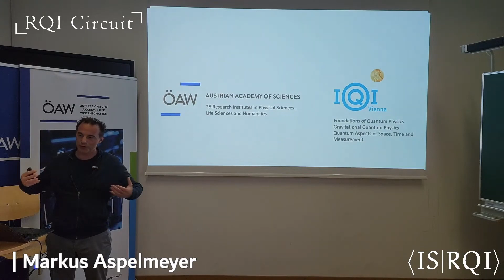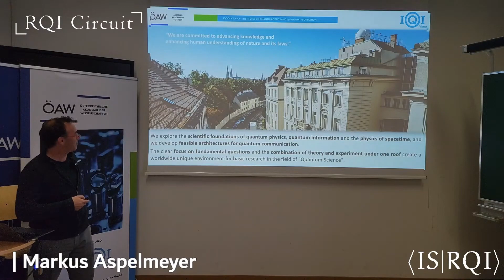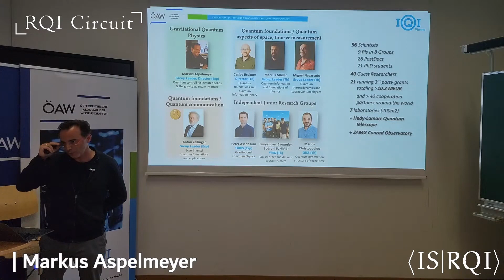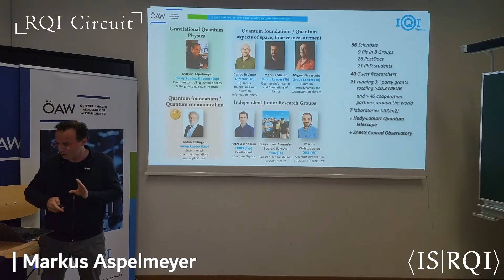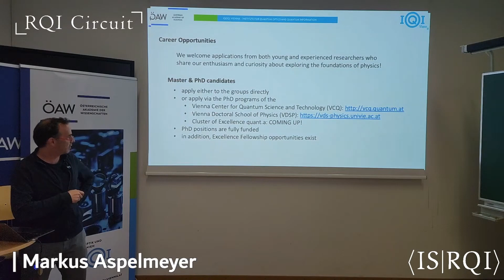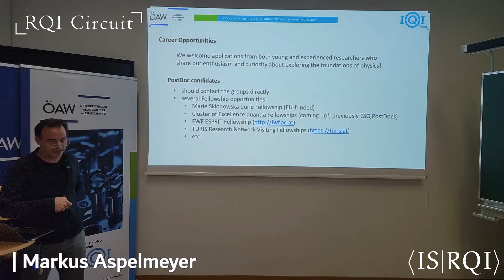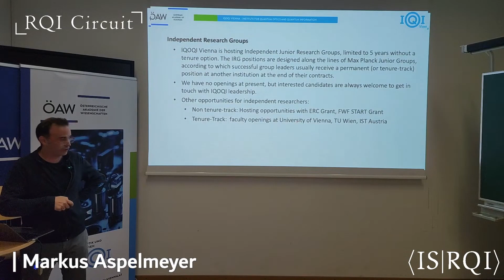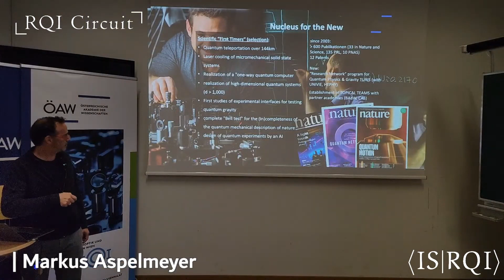Markus Aspelmeyer's Career Development Talk - RQI Circuit Vienna 2023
In this talk Markus Aspelmeyer discusses the career opportunities in the Institute of Quantum Optics and Quantum Information, IQOQI.

Talk delivered at IQOQI Vienna on November 10th 2023.

Broadcast and editing by Rick Perche.